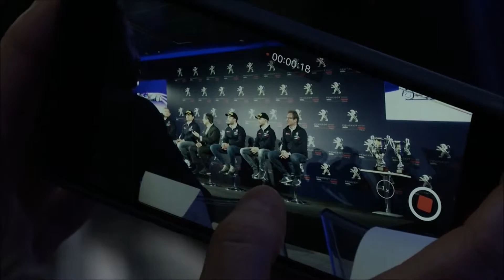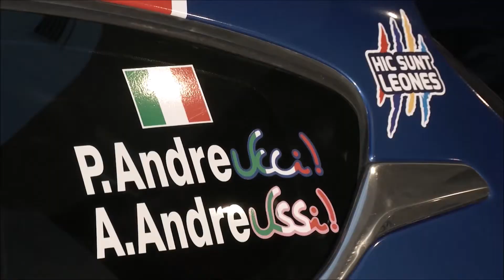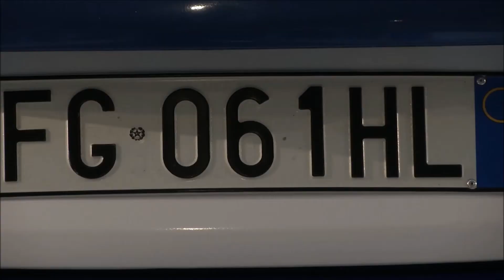Peugeot Sport Italia: presentazione programmi 2018